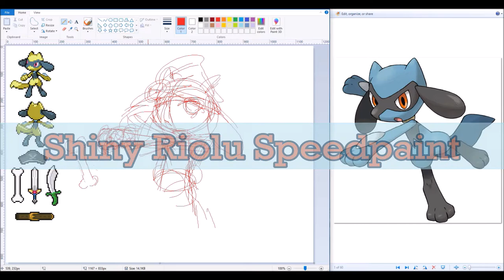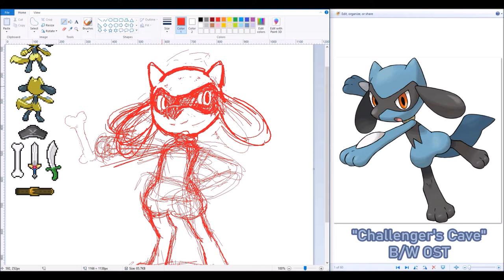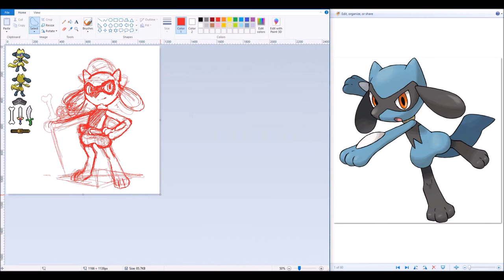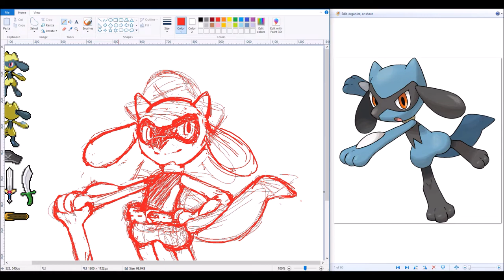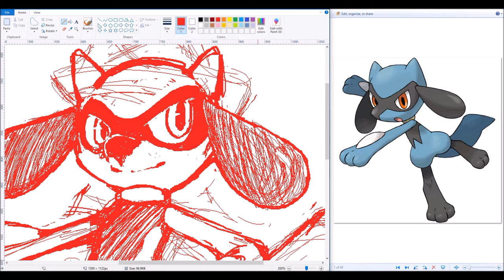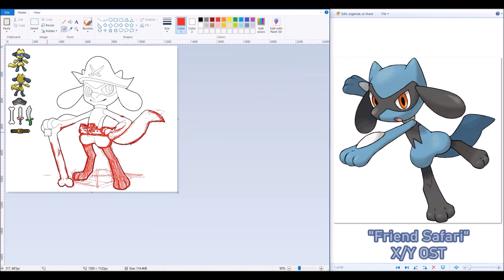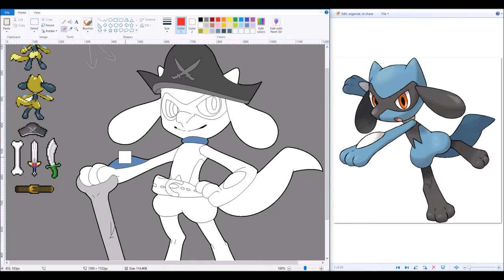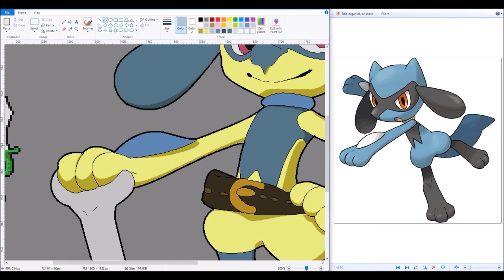RR🗺️ Shiny Riolu [Speedpaint]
TIME:2 hours PROGRAM: MSPaint
Is this that cosplay stuff you always talk about?